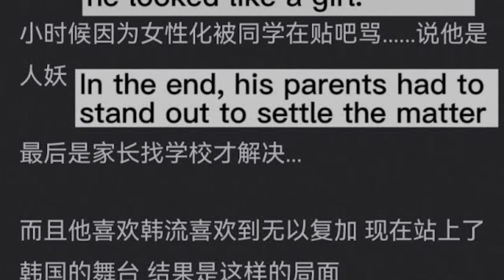[✅]DE ÚLTIMO MINUTO] acusan a SUHO de EXO de ESTO! tomaran acciones LEGALES! CRITICADO por ESTO